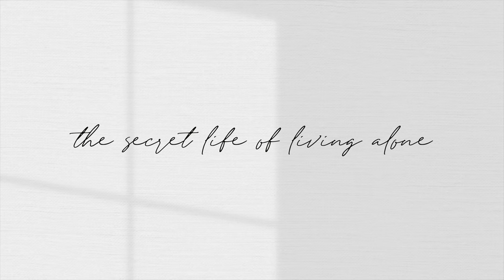The Secret Life of Living Alone | Most Asked Questions | Naturally Negeen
In this video, I answer your burning questions about living alone, moving in for the first time, relationships, and the safety of living alone. You all asked such thought-provoking questions! Thank you!

❐ Naturally Shop My Favorites ❐
My Sony Camera ➩
My Vlogging Lens

❐  FAQ (Naturally) Negeen ❐
➩ How Do You Pronounce Your Name? Neg (like Meg) - EEN (like Queen)
➩ What Is Your Ethnicity? Iranian / Persian
➩ Do You Edit Your Own Videos? What do you use to edit? YES hehe. Final Cut Pro X
➩ What’s Your Favorite Food? Sushi

✩ What Is Naturally Negeen YouTube Channel About ✩
I wanted to create a channel where I could be 100% honest while giving relatable advice to my viewers. On this channel, I talk about topics such as moving into your first apartment, being your true authentic self, how to be confident, how to cook for one, decorating your home, and so much more! I’d love for you to join the community.

Video Title: The Secret Life of Living Alone | Most Asked Questions | Naturally Negeen

Love you, thank you for being here 🤍